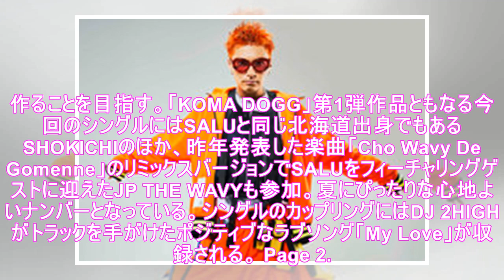SALUがLDHに電撃移籍、第1弾シングルにEXILE SHOKICHI参加 - 音楽ナタリー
SALUが所属レーベルをLDH MUSICへ移籍し、第1弾シングルとなる「Good Vibes Only feat. JP THE WAVY, EXILE SHOKICHI」を本日7月11日にサブスクリプションサービスや音楽配信サイトで配信リリースした。 SALU「Good Vibes Only feat. JP THE WAVY, EXILE SHOKICHI」ジャケット この楽曲はLDH MU...